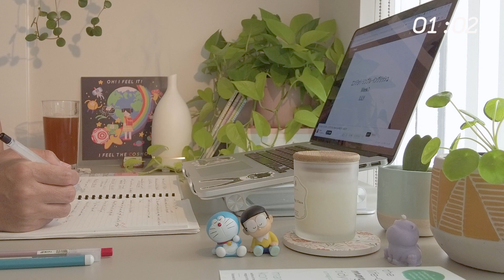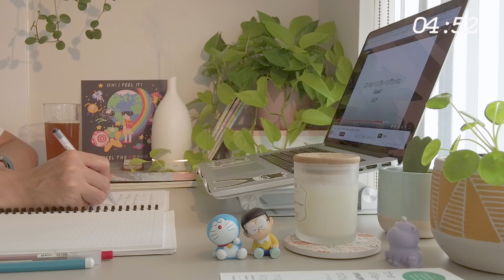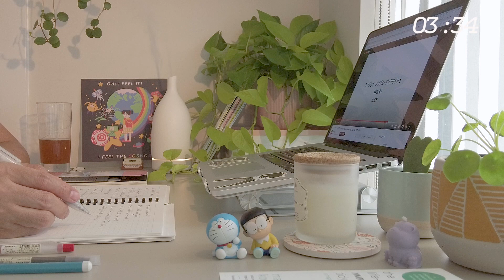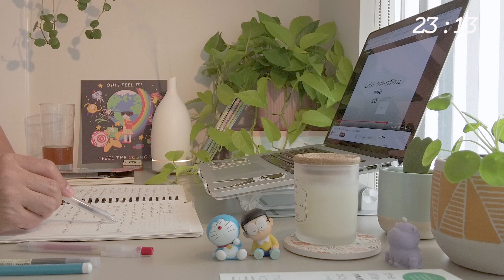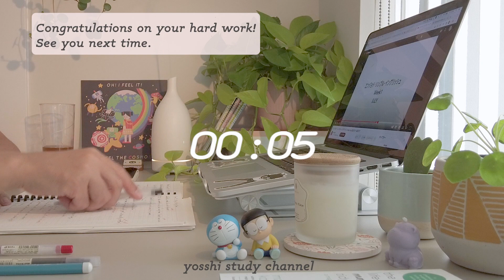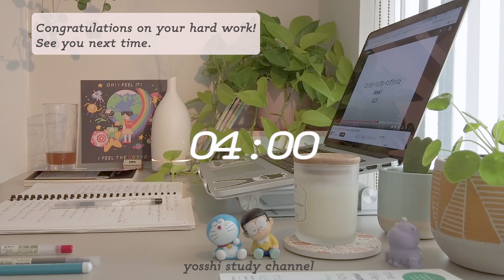【study with me】25/5 pomodoro 1hour lofi ♬+ rain☔️ | study music | おすすめ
You can also relax with lofi music and rain sounds.

〜TIME TABLE〜
00:00-PREPARATION
01:00-STUDY
26:00-BREAK
31:00-STUDY2
56:00-BREAK2

▼My links:
Linktree

▼Icon artist credit:
nao